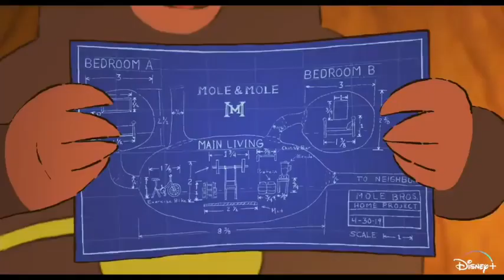OSCARS AWARDS 2021: _"BURROW" PIXAR CINEMA OFFICIAL TRAILER HD | MOTION PICTURES FEATURE FILMS/MOVIE